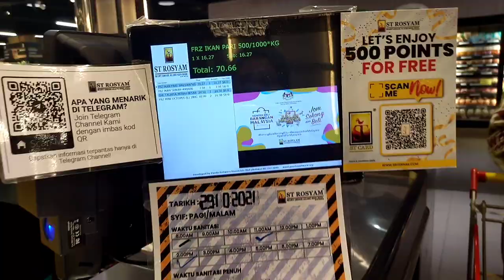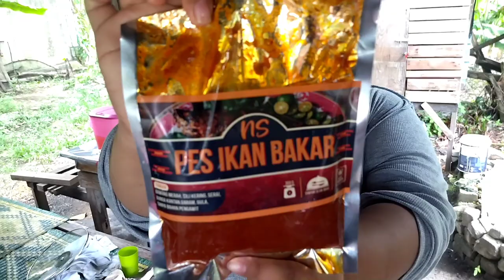SANTAI MAKAN IKAN BAKAR